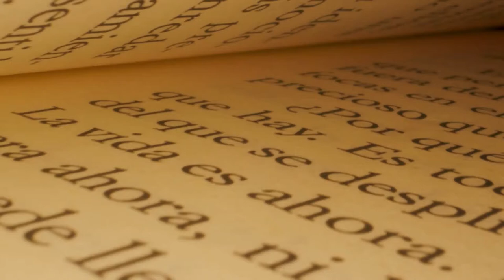El Club Diletante 15. Dorothy Parker, Saki y Thomas Pynchon.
En esta sesión conversamos en torno a los relatos "Una llamada telefónica" de Dorothy Parker y "Los intrusos" de Saki . Como siempre, terminamos la sesión dedicándole una especial reflexión a alguna novela. Esta vez comentamos las impresiones finales que nos causó la lectura de "La subasta del lote 49" de Thomas Pynchon.

¡Únete!📚